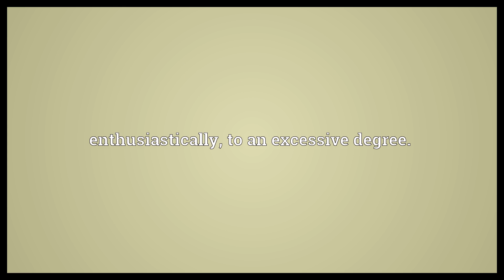Like it's going out of style Meaning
Video shows what like it's going out of style means. enthusiastically, to an excessive degree..  Like it's going out of style Meaning. How to pronounce, definition audio dictionary. How to say like it's going out of style. Powered by MaryTTS, Wiktionary